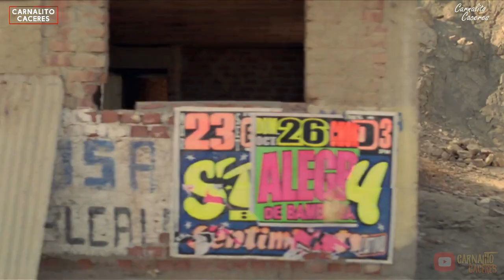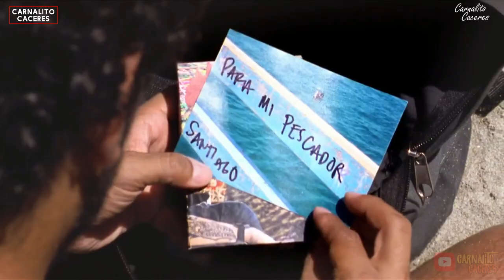LA PELI | CONTRACORRIENTE | RESUMEN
Un pescador peruano se encuentra atrapado entre su conciencia y la moral de su aldea. Miguel tuvo un romance con Santiago, quien deseaba poder vivir su relación de una forma abierta en lugar de tener encuentros clandestinos.
MI YAPE AL ALMA GENEROSA QUE QUISIERA BRINDARME APOYO MUCHOS SALUDOS Y MILES DE BENDICIONES MIS HERMANOS:
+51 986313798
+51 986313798